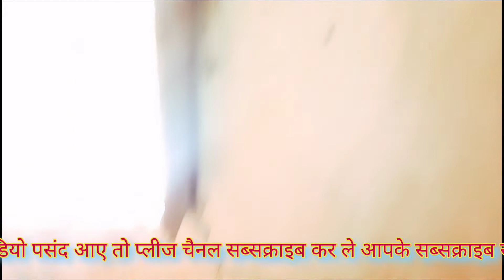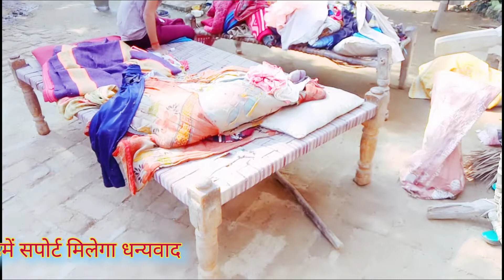Ghar ki Safai||house cleaning#vlog# Ghar ki safaivillagevlog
Ghar ki Safai||house cleaning#vlog

dinesh kumar fans vlogs

ghar ki saaf safai

ghar ki saf safai kaise karen

ghar ki sajawat ka saman

ghar ki safai ke aasan tarike

ghar ki sukh shanti ke liye upay

ghar ki sajawat
ghar ki spelling

ghar ki sajavat kaise karen

لghar ki saaf safai

ghar ki sajawat kaise kare

#village girl life vlog#
#village girl vlog sleeping#
#village girl volg#
#village vlog cleaning home#
Ghar ki Safai kaise karen
Ghar ki safai village vlog
Village family vlog
family vlogs
ghar ki safai village vlog hot
pak village family
Ghar ki sajavat